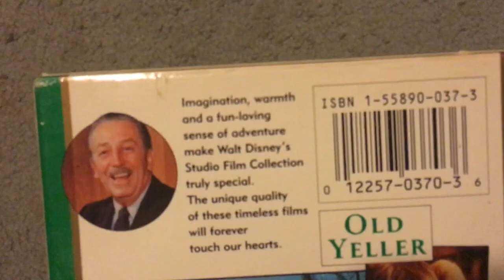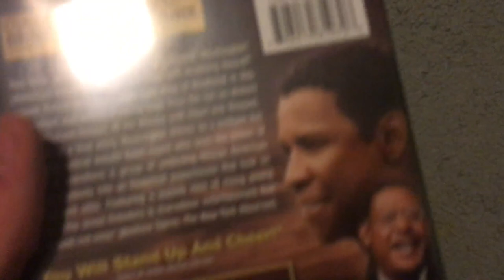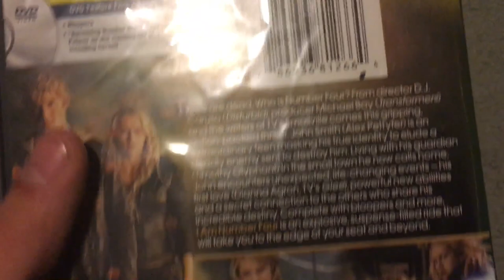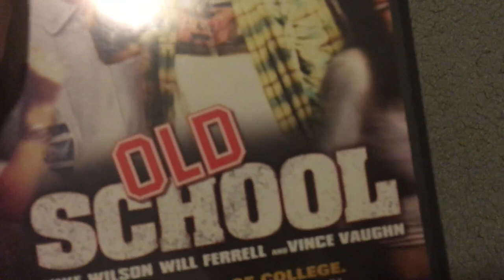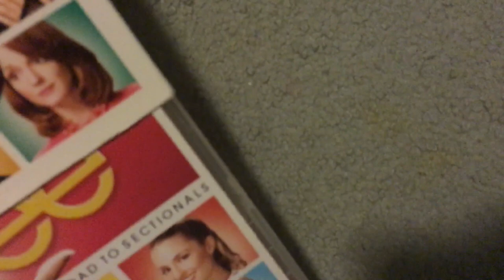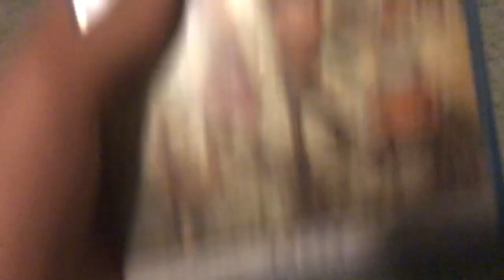VHS, DVD and Blu-ray Update for March 9, 2019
Good morning and I’m now back for another movie update for you, but this time, this one includes a Blu-ray is kind of interesting, especially from the Salvation Army. Anyways, enjoy!